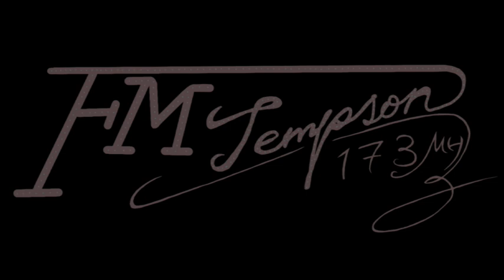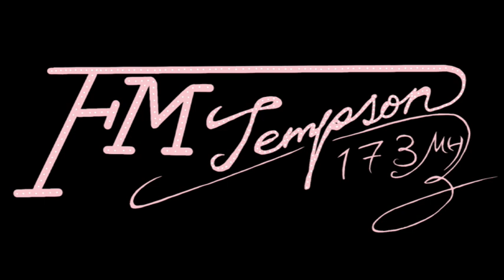FMテンプソン2023/12/03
モネ展、キュビズム展、8 1/2(ハッカニブンノイチ)のライブ、、とても良い日でした。

靴磨きするのに必要な道具まとめ！

靴磨きの個人的な細かな技など質問がある方、メンバーシップ登録をして頂きそちらに投げ掛けてもらえれば動画にて詳しくご説明致します！

郵送靴磨きの詳細はコチラ！